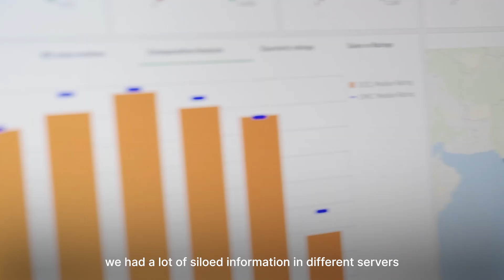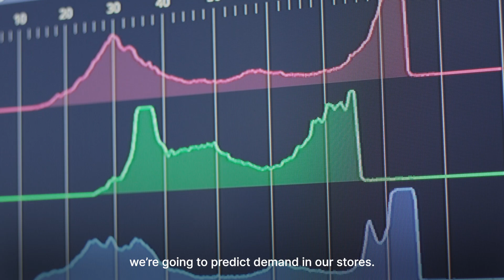ADOC uses predictive analytics to achieve customer-centricity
El Salvador-based Empresas ADOC is the leading retailer of shoes and clothing and the largest shoe manufacturer in Central America. It operates 250 retail stores across the region as well as leather and rubber production and processing facilities.

Working with Qlik partner Pensertrust, ADOC built a comprehensive data environment that enables quick and easy access to data and predictive analytics, accelerating key decisions and driving its customer-centric ambitions.

Qlik Data Integration feeds data from across ADOC’s operation into its Google BigQuery enterprise data warehouse. From there, Qlik Data Analytics turns the data into meaningful insights, delivered using engaging visuals and dashboards to ensure high levels of user uptake. Qlik AutoML® then takes the process to new levels, providing predictive capabilities to inform decisions.

Watch to see how Qlik AutoML is using external data, such as weather information, to predict demand to ensure ADOC has the right stock in the right store at the right time.